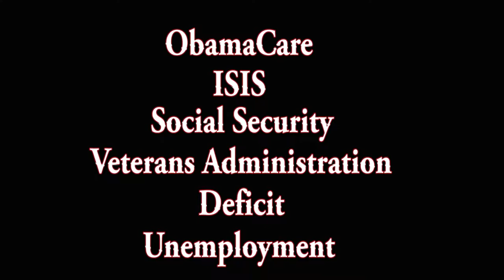CFIF Segment 186